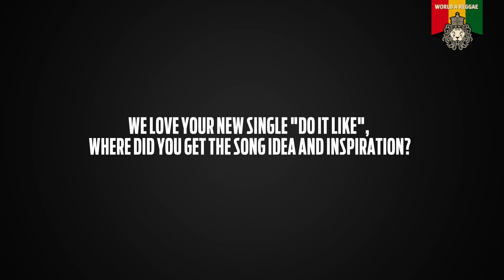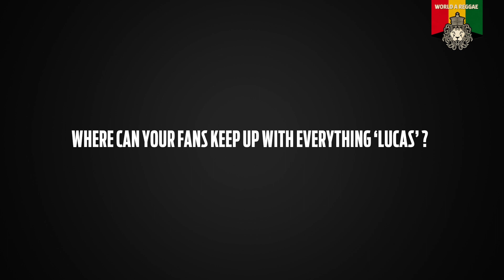Introducing Lucas DiPasquale, June 2015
World A Reggae had a short reasoning with Candadian Recording Artist and Youtube Sensation Lucas DiPasquale who became popular through his Popcaan Mashup.